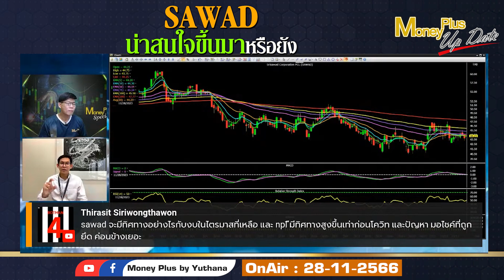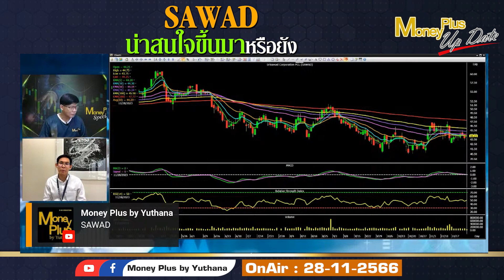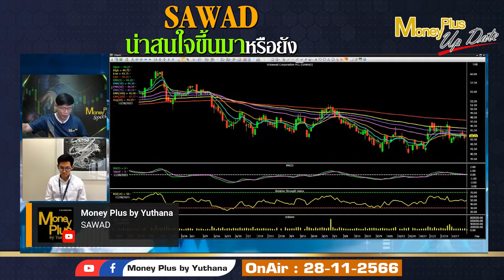▶️ SAWAD น่าสนใจขึ้นมาหรือยัง? คุณกรกช & คุณยุทธนา (281166)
คลิกลิงค์เพื่อรับชม คุณกรกช (ฉบับเต็ม)

📌 รายการ  : Money Plus Special (On Air 28/11/66)
ผู้ให้สัมภาษณ์ :  คุณกรกช   เสวตร์ครุตมัต
ตำแหน่ง :  นักวิเคราะห์กลุ่มธนาคารและการเงิน  บล. กสิกรไทย
ดำเนินรายการโดย : คุณยุทธนา กระบวนแสง